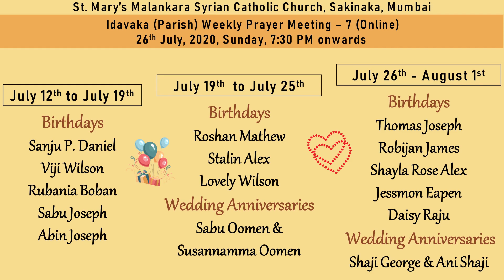St. Mary's MSCC, Sakinaka | Idavaka Prayer Meeting | 26 July 2020 | 7.30 PM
St. Mary's Malankara Syrian Catholic Church, Sakinaka

Idavaka (Parish) Weekly Prayer Meeting - 7 (Online)

Date: 26 July 2020
Day: Sunday
Time: 7.30 PM onwards

Do join in with your entire family & have a blessed experience.

Fr. Mathew Pallikunnel,
Vicar,
St. Mary's MSCC, Sakinaka, Mumbai